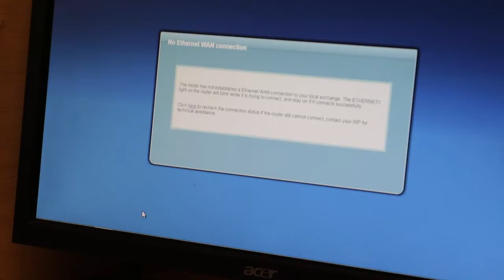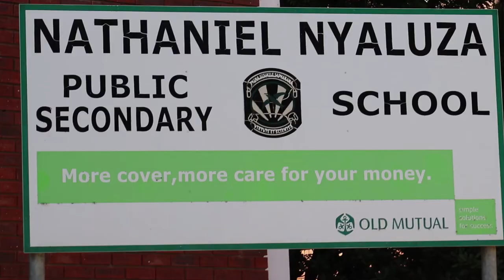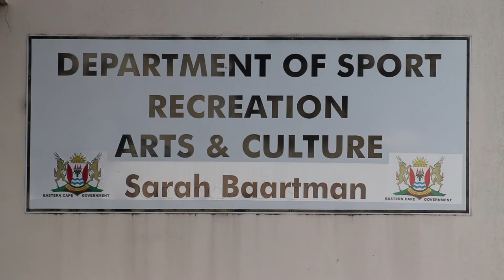No internet for Makana Libraries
For the past six months, libraries in the Makana district have been without internet.  RUTV speaks to a representative of the Department of Sports Recreation and Arts & Culture responsible for paying for the service.  The service was dropped because of a conflict between the department and the service provider. We speak to schools and library users to investigate how this lack of service has affected them

Report  by Nelisa Kom, Noluvuyo Kunge & Sinalo Thuku